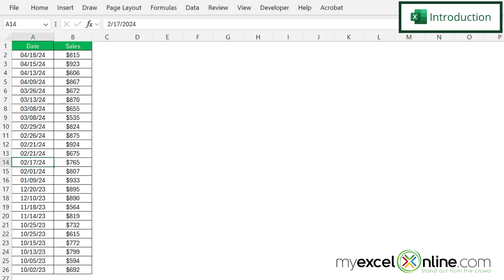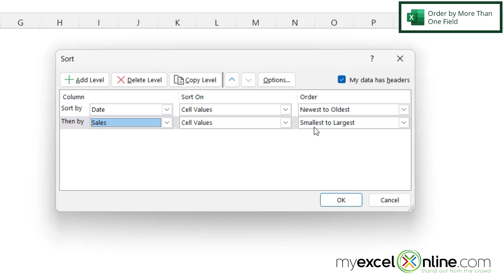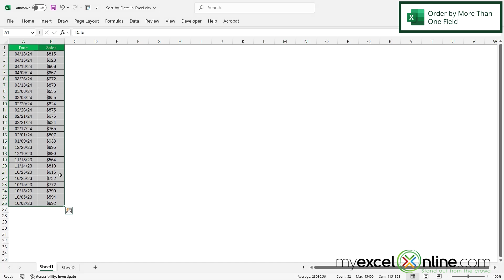How to Order by Date in Microsoft Excel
In this tutorial, we will show you how to order by date quickly in Microsoft Excel. Then we will show you how to order by date and then a second field in Microsoft Excel. This is a great video for anyone new to sorting and would like some options for setting the order of a column (or columns) of data in Microsoft Excel.

How to Order by Date in Microsoft Excel Time Stamps⌚

00:00 - Introduction to How to Order by Date in Microsoft Excel
00:23 - The Quick Way to Order by Date in Excel
01:00 - Order by More Than One Field in Excel
02:05 - Conclusion for How to Order by Date in Microsoft Excel

Cheers,

JOHN MICHALOUDIS
Chief Inspirational Officer & Microsoft MVP